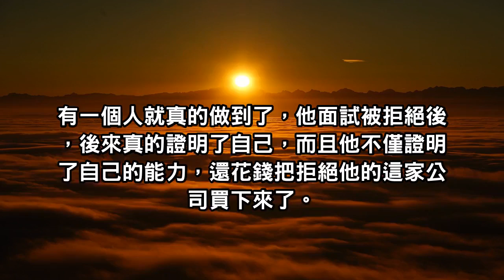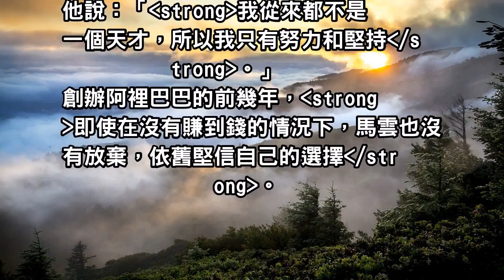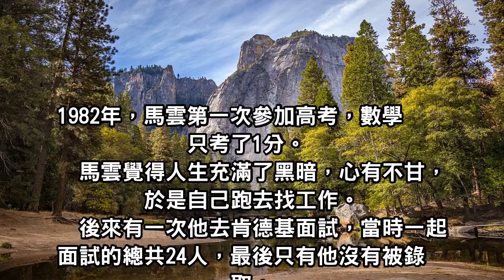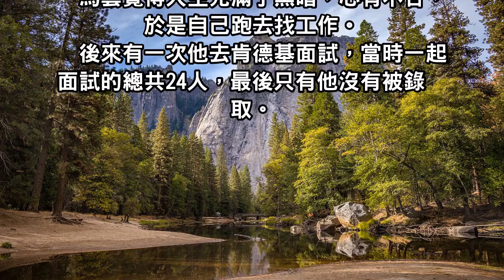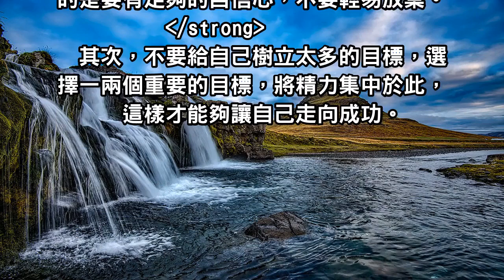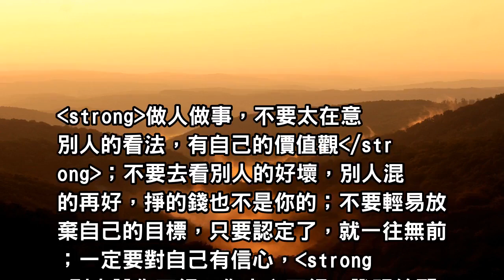別人說你不行，你未必不行！「證明」給那些瞧不起你的人看！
面試是每一個在社會上工作的人都會面對的事情。許多大老闆在創業之前，也曾經到處面試，到處找工作。許多人都在被面試官拒絕後，都會想著一定要努力工作，以後要混得更好，來證明自己的實力。